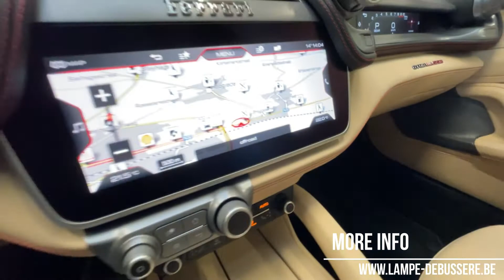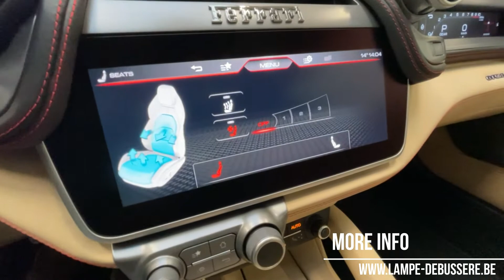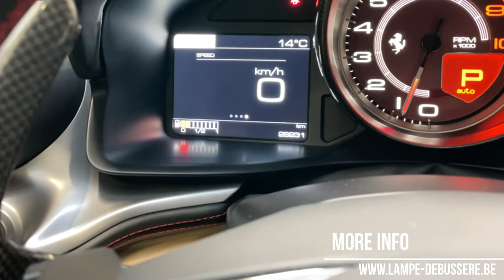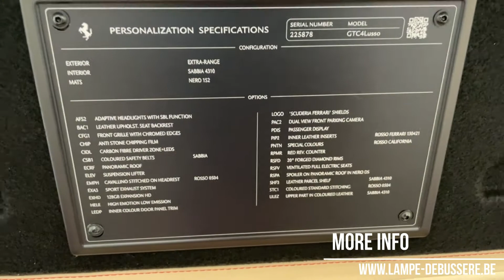Tour of a 2017 Ferrari GTC 4 Lusso | For Sale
Ferrari GTC 4 Lusso in an almost new condition, now available at our Car Store!